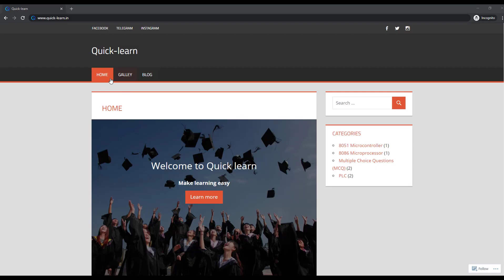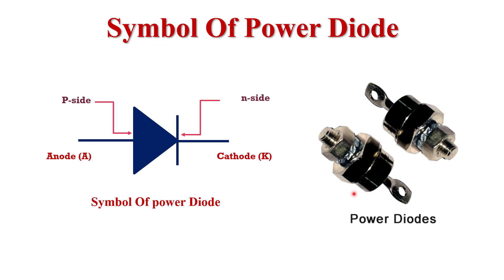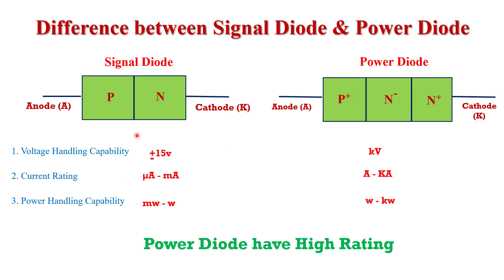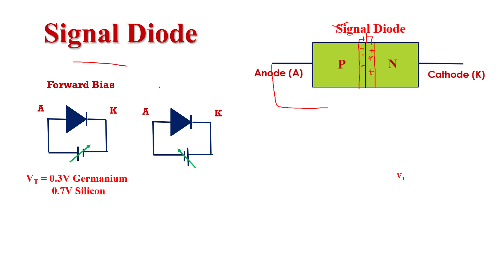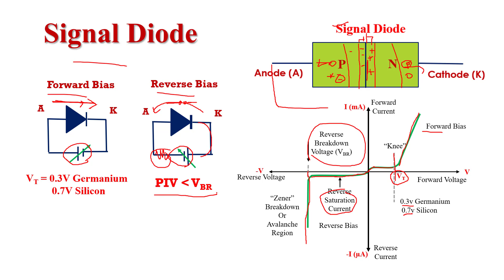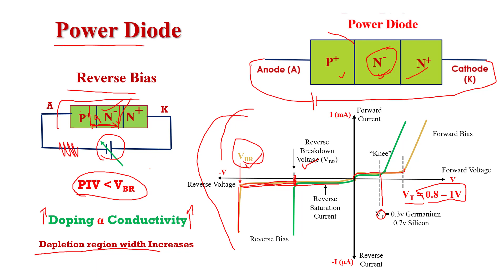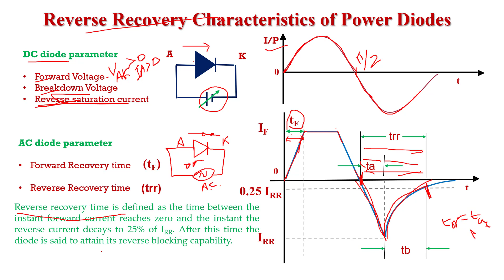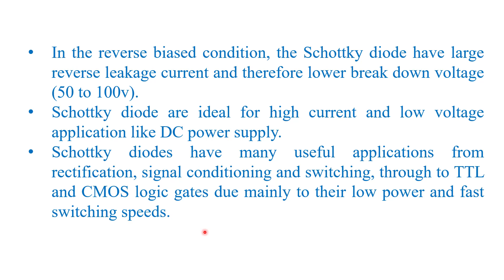Lect:30 what is Power Diode? Structure | Types | Characteristics & working of Power Diode in Detail.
PowerElectronics PowerDiode Detail Quick-learn

This video lecture explains you about Power Diode Complete lecture In addition, you will also get to know about the The diffrence between Signal diode & power, It's Working , Application and Types of Diode. For all Engineer / Diploma students.

In this video I explained power diode below
0:00 Start
02:27 Basics of power diode
04:22 Symbol of power diode
05:11 Difference between Signal Diode & Power Diode
8:37 Structure of Power diode
12:59 signal diode
19:13 Power diode
23:53 Reverse Recovery Characteristics of Power Diodes
31:25 Classification Of Power Diode
31:52 General purpose pn junction diodes
32:32  Fast recovery Diode
33:30 Schottky diode | Hot key diode